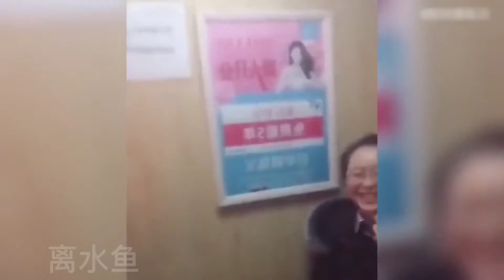搞笑合集: 盘点那些婚后女人的真实生活，婚后女人的快乐，只有结了婚才懂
搞笑合集:搞笑合集: 盘点那些婚后女人的真实生活，婚后女人的快乐，只有结了婚才懂